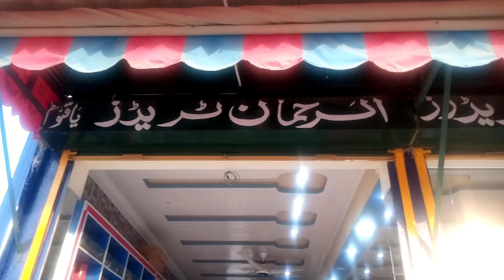Aik Buhat hi intersting video | Attock City | 15 March 2023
Pakistani American Vlogs